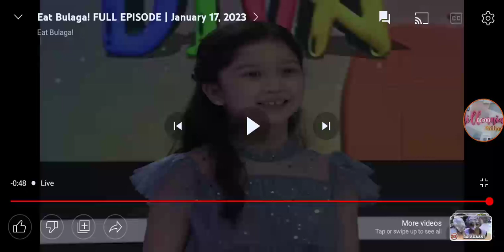Eat Bulaga! Closing Prod: Little Miss Diva Performers with Miles Ocampo and ‎@MeetMaja (4)